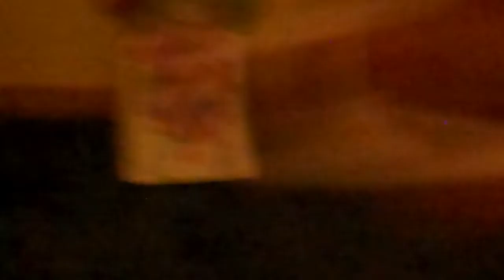Randome lps breyer video part 2